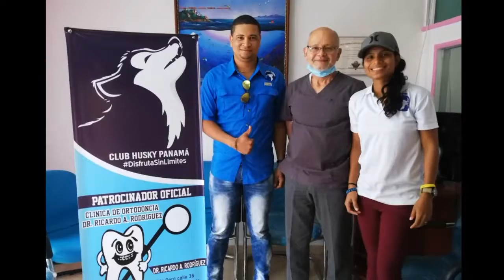Club husky Panamá